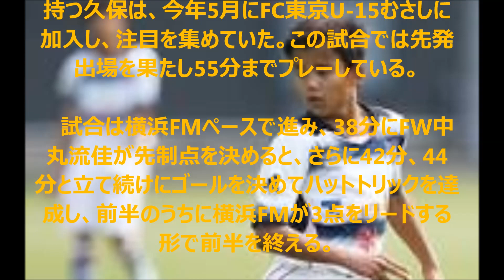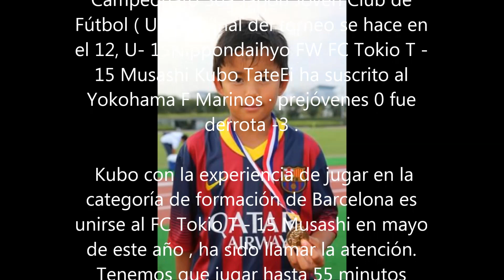久保建英加入のFC東京U 15むさし、決勝で横浜FMジュニアユースに敗戦。優勝に一歩届かず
第30回日本クラブユースサッカー選手権（U-15）大会の決勝戦が12日に行われ、U-15日本代表FW久保建英が加入したFC東京U-15むさしは横浜F・マリノスジュニアユースに0-3で敗戦した。

 　バルセロナの育成カテゴリーでプレーした経験を持つ久保は、今年5月にFC東京U-15むさしに加入し、注目を集めていた。この試合では先発出場を果たし55分までプレーしている。

 　試合は横浜FMペースで進み、38分にFW中丸流佳が先制点を決めると、さらに42分、44分と立て続けにゴールを決めてハットトリックを達成し、前半のうちに横浜FMが3点をリードする形で前半を終える。

 　後半に入ってもFC東京のゴールは決まることはなく、前半のリードを保った横浜FMが勝利し、今大会において5度目の優勝を飾った。

 【得点者】
38分 中丸流佳（横浜FM）
42分 中丸流佳（横浜FM）
44分 中丸流佳（横浜FM）

30th Japan Club Youth Football Championship (U-15) tournament finals is made in the 12th , U- 15Nippondaihyo FW FC Tokyo U-15 Musashi Kubo TateEi has subscribed to the Yokohama F · Marinos junior youth 0 It was defeat -3 .

 Kubo with experience of playing in Barcelona training category is to join the FC Tokyo U-15 Musashi in May this year , has been attracting attention . We have to play up to 55 minutes play a starting lineup in this game .

Campeonato 30a Japón Joven Club de Fútbol ( U- 15 ) final del torneo se hace en el 12, U- 15Nippondaihyo FW FC Tokio T - 15 Musashi Kubo TateEi ha suscrito al Yokohama F Marinos · prejóvenes 0 fue derrota -3 .

 Kubo con la experiencia de jugar en la categoría de formación de Barcelona es unirse al FC Tokio T - 15 Musashi en mayo de este año , ha sido llamar la atención. Tenemos que jugar hasta 55 minutos desempeñar un once